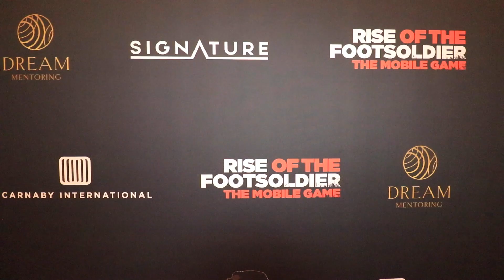Rise of The Footsoldier: Extreme Edition and Rise of the Footsoldier: The Mobile Game Premiere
Rise of The Footsoldier: Extreme Edition and Rise of the Footsoldier: The Mobile Game Premiere at Vue Cinema, Leicester Square.

Featuring:
Rachel Roberts
Terry Stone
Kieran Tompsett
Gillian McKeith
Michelle Collins
Emmanuel Sonubi
Robbie McMahon
Honey G
Skylar McKeith
Brandon Baum
Tyla Carr
Joel Frimpong
Jay Kara

Music featured on the YouTube episode - Patrick Patrikios - Know Myself